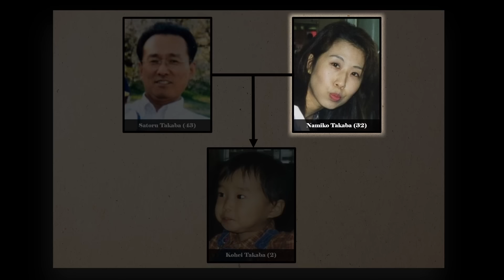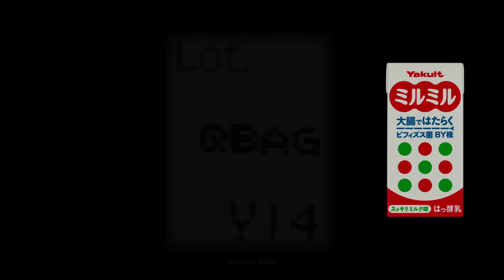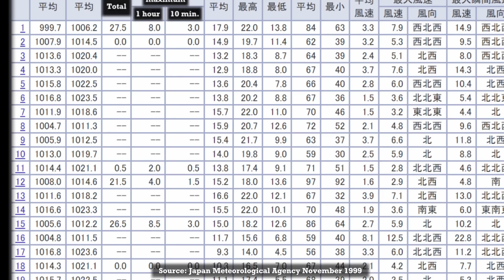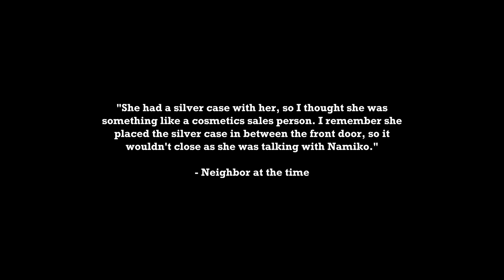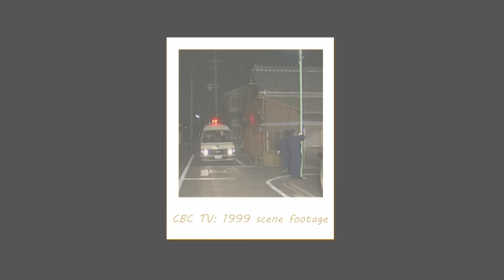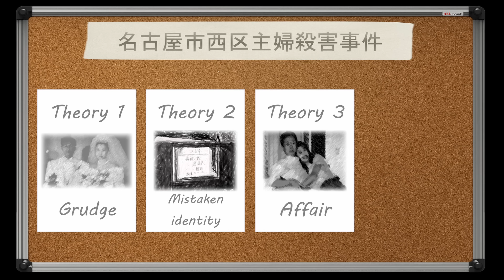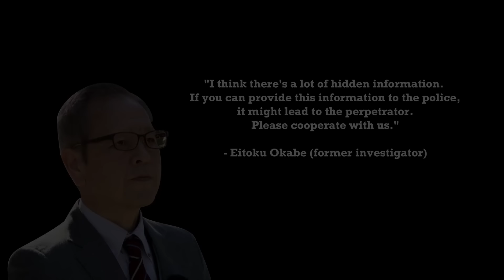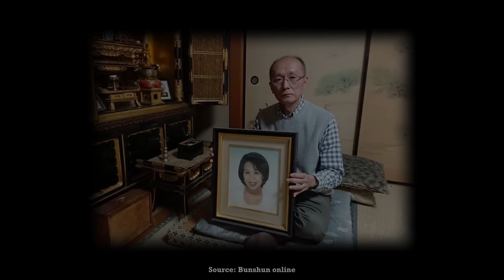The Unsolved Case of Namiko Takaba (Documentary)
In the afternoon of the 13th of November, 1999, the body of 32-year-old Namiko Takaba was discovered in an apartment where she lived with her husband Satoru and son Kohei in Nagoya’s Nishi Ward. Those who found Namiko’s body initially believed it to be an urgent medical problem, though when emergency personnel arrived Namiko was pronounced dead at the scene due to wounds in her neck. Police were immediately called to figure out what happened to Namiko. Upon further inspection, investigators did not only find multiple clues inside the Takaba’s apartment, but also came across traces of blood forming a route of several hundreds of meters zigzagging through the adjacent residential area. A suspicious woman was seen walking along the route by eyewitnesses, though she seemed to have vanished into thin air. This video is an overview of the investigation into Namiko Takaba’s passing, the most proposed theories and the impact the incident had on the lives of husband Satoru and son Kohei.

I’ve selected to cover this Japanese case not only for its mystery, but also because I believe this story deserves all the attention it needs for it to be solved. While the case seems to have gained a lot of attention over the years in Japan, it seems to be lesser known in other parts of the world. Seeing Satoru and Kohei put in a lot of effort to help investigators while also living their lives as well as they can after the horrible loss of their loved one, really motivated me to create the best overview I could to somehow set some extra eyes on the case. As always, I’ve tried to cover the case as objectively as possible in order for all viewers to form their own insights based on the presented information. I’m interested to read all of the insights you all may have and I hope you’ll discuss them with me and others as respectful as you all have done below previous videos. Remember that all cases covered consider real people who have either died or went through something horrible, let’s keep the discussions respectful for their sake. Thank you!

May Satoru and Kohei find the information they're looking for and may Namiko rest in peace.

Information about the case can be submitted to police as follows:
“Housewife victim murder case in 5-chome, Ino-cho, Nishi-ku, Nagoya”
Aichi Prefecture West Police Station
451-0065, 3-25 Tenjinyama-cho, Nishi-ku, Nagoya, Japan

「西区稲生町５丁目地内における主婦被害殺人事件」
愛知県西警察署
郵便番号451-0065名古屋市西区天神山町３番25号

Case name: 名古屋市西区主婦殺害事件

Chapters:
00:00 Introduction
03:48 Police investigation
31:04 Timeline
41:00 Theories
55:05 Aftermath
01:06:56 Conclusion

Video sources:
B-roll: Pexels.com
Maps: Google Earth and Streetview
Fuji TV: フジテレビ『最強ＦＢＩ緊急捜査！日本未解決事件完全プロファイル』
NHK: ＮＨＫ『未解決事件追跡プロジェクト』and nhk.or.jp
Tokyo BIZ TV: @tvtokyobiz
CBC TV: @cbctv_news
Chukyo TV: @CHUKYOTV_NEWS and ctv.co.jp/news
JNN: 【未解決事件】名古屋市西区主婦殺害事件　遺族が残す“現場”
Nagoya TV: @NagoyaTVnewsCH
TBS news/JNN: @tbsnewsdig
Tokai TV: @newsone4365
宙の会事務局: @user-pv9hy3og2d
VHS stack: @vhsstack7620